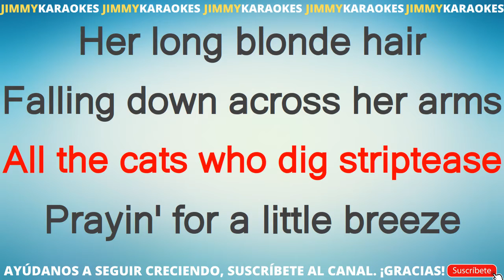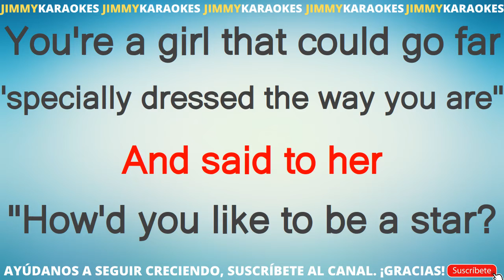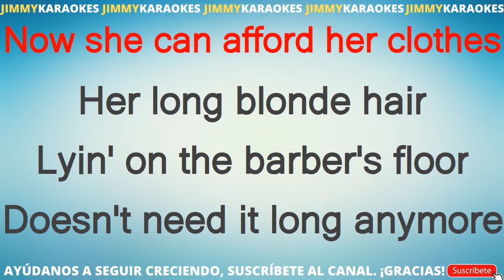Peter e Gordon Lady Godiva KARAOKE VERSION